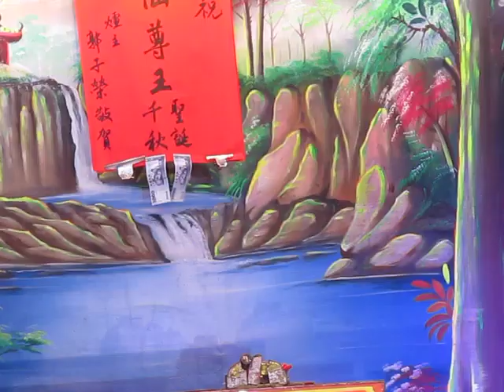107.11.18. 飛鳳儀歌劇團 兄弟多情 5 (七里坡)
郭秀鳳